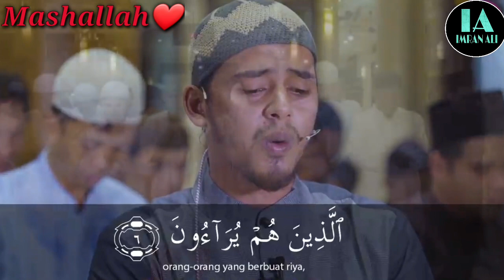Quran Recitation Surat Al-Fatiha And Surat Al-Ma'un By Imam Salim Bahanan